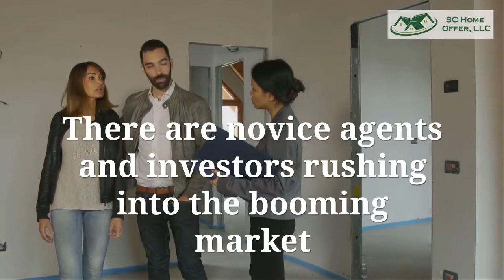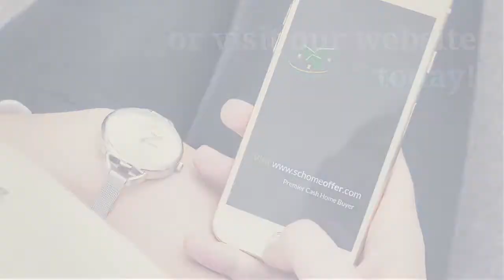We Buy Houses SC | SC Home Offer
We Buy Houses SC Do you need to sell a house fast in South Carolina?  Want to avoid real estate broker fees or the hassle of selling the traditional way?

Maybe you have a house that needs many repairs before you place it on the market and you don’t have the funds available? No matter your reason for wanting to sell your house in SC…SC home Offer can help. We buy houses SC in any condition fast for cash.

SC Home Offer LLC
31 Boland Ct #8100
Greenville, SC USA